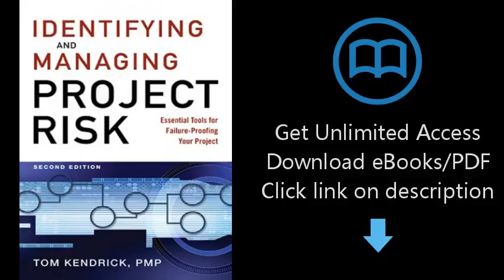Download Identifying and Managing Project Risk: Essential Tools for Failure-Proofing Your Projec PDF